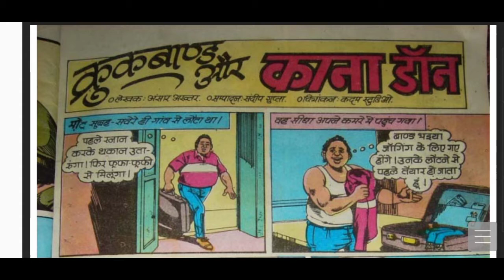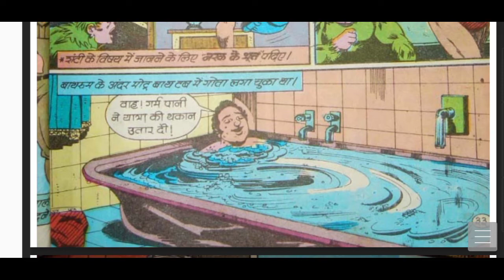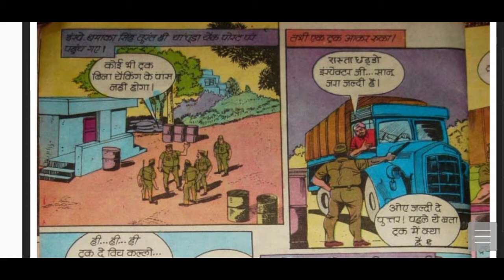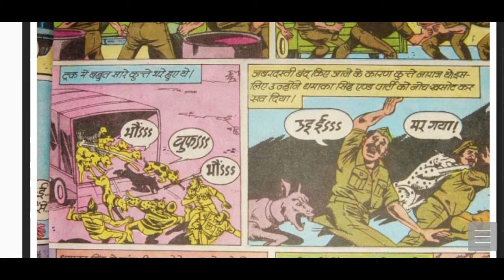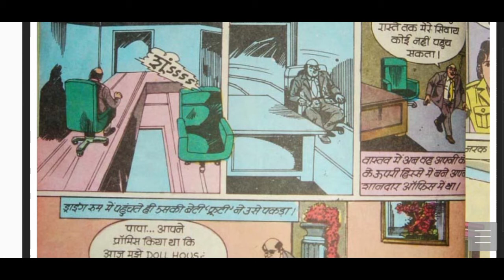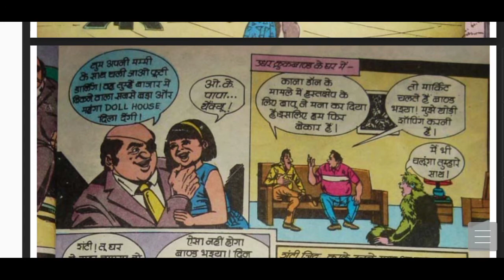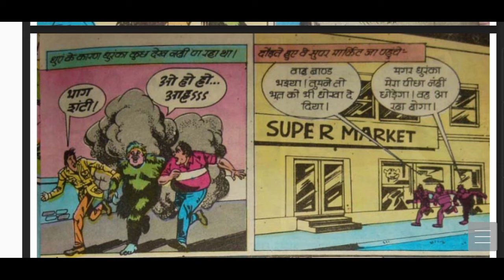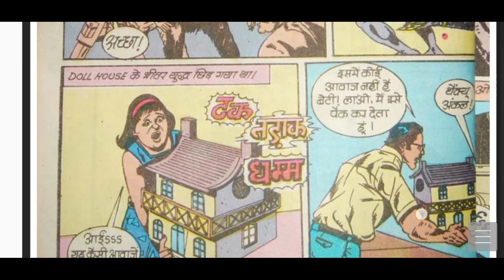CROOKBOND aur KANA DON part 1